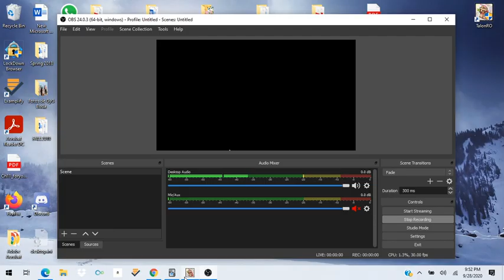Talonro How to Slot a Class C weapon